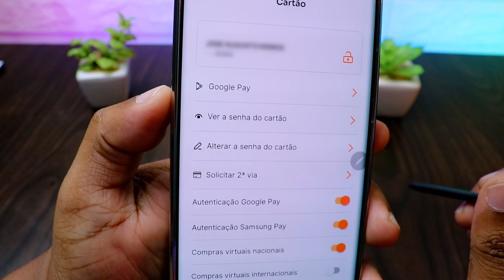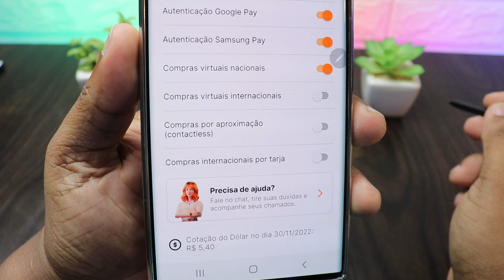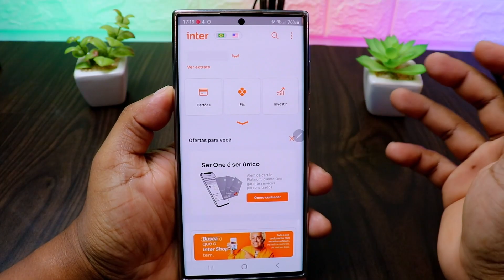como ativar/desativar o pagamento por aproximação do Banco Inter!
Nesse vídeo eu vou te ensinar como ativar o pagamento por aproximação no banco Inter